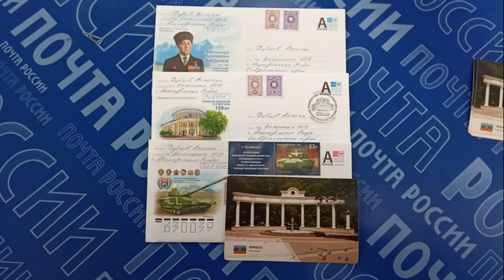Главпочта Черкесск Гашение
Карачаево-Черкесская Республика. 100 лет Управлению Федеральной почтовой связи
 Карачаево-Черкесская Республика. 100 лет со дня рождения З.К. Карданова (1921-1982), государственного и общественного деятеля